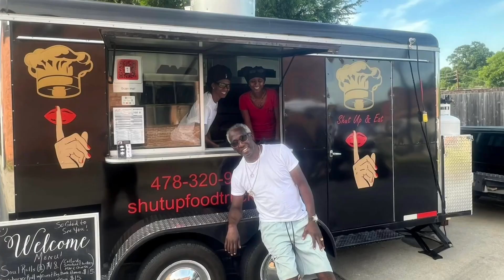"Shut Up and Eat" Brings Community Together with Unique Flavor and Mission